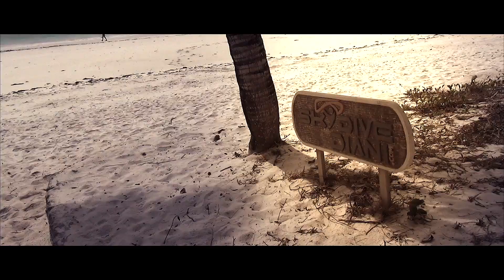Tandem Experti & Skydive Diani - Kenya tandem skydive 2018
Skok padobranom u Keniji Instruktora Tandem Experti ekipe.
Diani Beach, Kenya 2018 @ Skydive Diani